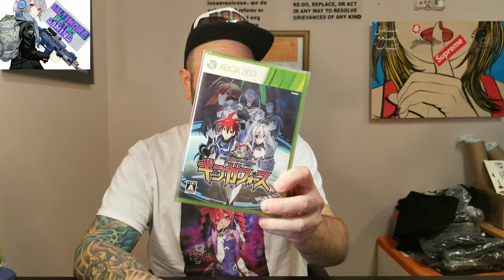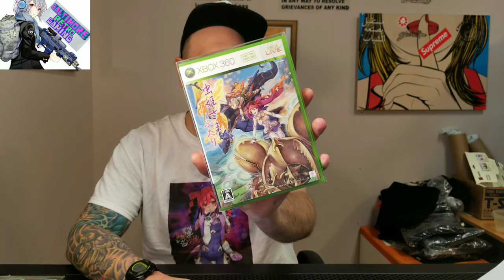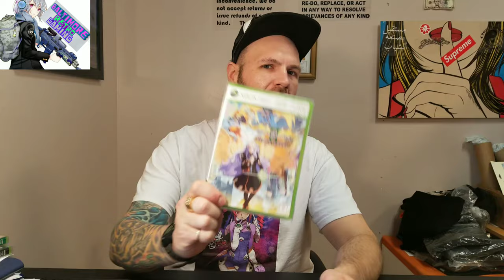Physical - Import XBOX 360 100% Region Free Shoot 'em Ups / SHMUPS - Complete List!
I've been wanting to make this video for awhile but I had to wait tell I had enough knowledge on whether or not some of these games were region locked or not, the list of REGION FREE shooters is:

- Mushihimesama Futari (standard edition)
- Bullet Soul Infinate Burst
- Espgaluda ii (standard edition)
- Muchi Muchi Pork/Pink Sweets
- Dodonpachi Resurrection
- Ginga Force
- Eschatos
- Under Defeat HD Deluxe Edition
- Dodonpachi Saidaioujou
- Bullet Soul standard edition
- Ginga Force/Eschatos wonder pack
- Shooting Love 10th Anniversary
- Deathsmiles ii (download only)
  *Deathsmiles ii physical is region locked

- take note on the "edition" of some of these games, it makes the difference between being region free or not.

  I hope this list helps anyone collecting for or interested in the imports on the Xbox 360, if anyone has any questions please comment below or message me on Twitter or Instagram, I'm happy to help.

If you need to send me anything my address is:
8153 Honeygo Blvd.  Suite J
Nottingham,  MD,  21236